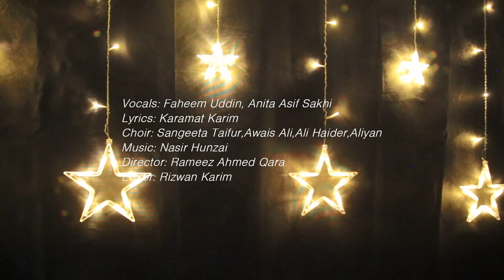Jiye Dan Mama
Vocals: Fahim Uddin & Anita Asif Sakhi
Choir: Sangeeta Taifur, Aliyan Karim, Awais Ali & Ali Haider
Lyrics: Karamat Karim
DOP: Rameez Qara Baig
Editor: Rizwan Karim
Production: North Melodies

This song is Dedicated to all Beloved Mothers

Soundcloud: Listen to jiye dan mama.- Anita & Faheem by Nasir Hunzai on SoundCloud